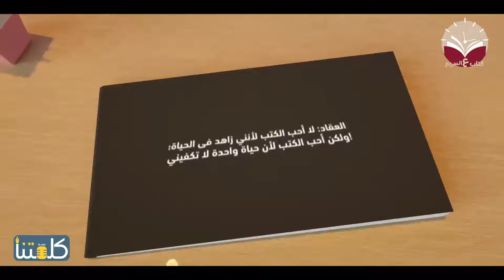ملخص كتاب: طالبان.. جند الله في المعركة الغلط!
يعتبر الكتاب الأستاذ فهمي هويدي إطلالة على أحوال أفغانستان وحركة طالبان، وما تفعله الحركة داخل أفغانستان. ويشير إلى ما ترتب على أفعال هذه الحركة على الأمة الإسلامية فى كل مكان، والدور الذي تلعبه الحركة فى الدفاع عن الإسلام وما ترتب عليه من تشويه صورة المسلمين والإسلام